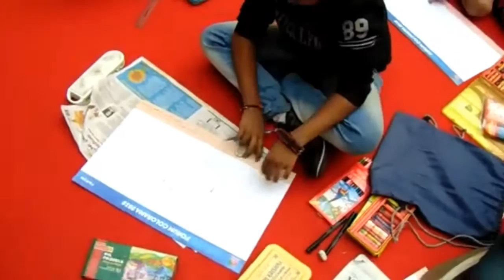DT NEWS 24X7 Forum Vijaya Mall hosts Colorama to showcase vision on Agriculture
Forum Vijaya Mall hosts Colorama to showcase vision on Agriculture

Chennai, 26th November 2018: Forum Vijaya Mall, largest mall in Chennai hosted“Colorama” - an annual property by Forum Malls across the country This was a drawing competition wasthemed “Agriculture in India”for children aged between 4 to 16 years wherein they were provide art paper and they brought  in their own art materials. The participants were categorised into ages groups of 4-6 years, 7-9 years, 10-13 years and 14-16 years and the best 3 drawings from each age group were given exciting prizes. Some of the artworks to be displayed at Forum Mall for a week.

Mr. Vasanth – R & D of Image Infotainment Pvt. Ltd. was the chief guest for the event. Close to 1200 children had registered and participated to showcase their talent. Mr. Vasanth said that, “When it comes to agriculture, we only this of food. This topic is a very good initiative to cast good thoughts in the minds of children because unlike adults, kids do not have limits.
Winners by Winners
1 . 4 to 6
A. 1st  Winner  K.Prathisha
B. 2nd                S.Ridhushri
C. 3rd                V.Sanjay
2. 7 to 9
A. 1st Winner       P.Bhavatharshri
B. 2nd                     D.shandhni
C. 3rd                      Harshavardhan
3. 10 to 13
A. 1st Winner R.Sayali Ashly Queen
B. 2nd             M. Ragul
C. 3rd             R.Radha
4.14 to 16
A. 1st Winner Hariharan
B. 2nd              S.Dinesh
C. 3rd               J.John

Forum Vijaya Mall
The Forum Vijaya Mall is a shopping mall located in Vadapalani, Chennai, Tamil Nadu, India, developed by Prestige Group. This mall is spread over 6,36,000 square feet of retail space. More than 100 shops occupy its four floors. This mall distinguishes itself by being local by housing Chennai-based brands in the mall such as Spar, RmKV, Lifestyle, Max, Marks & Spencer’s, Westside ,Fab India and Via South. It is also home to SPI Cinema’s Palazzo multiplex and an IMAX screen as well.
This mall houses an 8-screen multiplex from SPI Cinemas titled Palazzo with 3200 seating capacity and also one IMAX screen, the second in the city. Fun city a gaming and entertainment zone for kids located at level 3 and 4. Amenities include Info desk, Baby prams, Lost & Found, Car and bike Spa, ATM’s, Free Wi-Fi, Prayer room, Bike Spa, Premium Parking, Bag & Shoe repair, 7D Cinema, Forum Express, Kiddie Rides, VR Games etc.
Forum Mall's food court named as Via South indicates that most of the food stalls here have southern blend into their food. This food court has an 650 seating capacity and major F&B's like KFC, MC Donald’s, Junior Kuppanna, Burger King, Domino’s Pizza, Krispy kreme,Cafe Coffee Day, Salt restaurant, The pasta bar Veneto, ID, Cream center are located in Forum Vijaya mall.

( DT NEWS ) REPORTAR.A.DAVID